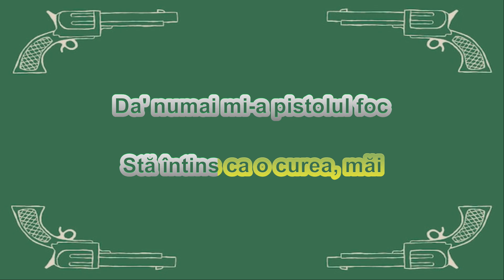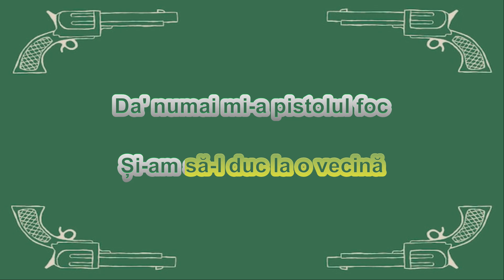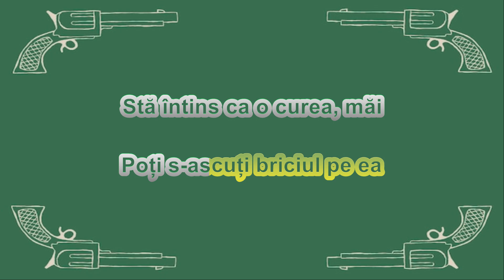CAND ERAM TANAR ODATA - MARIUS ANGHELE | Karaoke